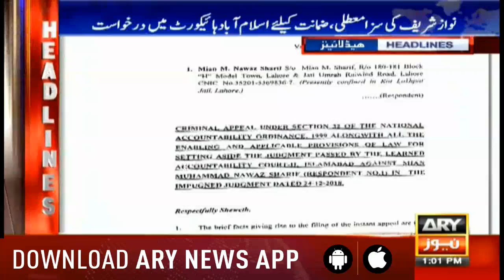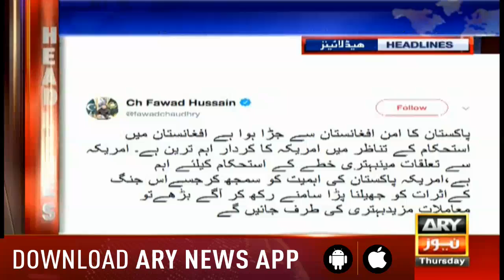Headlines ARYNews 1300 3rd January 2019وزیراعظم عمران خان ترکی دعوت پر2 روزہ دورے پرروانہ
WASHINGTON: US President Donald Trump on Thursday said he looks forward to meeting the new leadership in Pakistan, underlining that his country wants a “great relationship” with the long-time ally.

In his televised comments he made while speaking to reporters after a Cabinet meeting, Trump asserted that a meeting with the new leadership in Pakistan would be held soon.

He told the meeting that his administration has initiated peace talks with the Taliban. Donald Trump urged other countries, specifically Russia, Pakistan, and India, to become more involved in the fighting in Afghanistan.